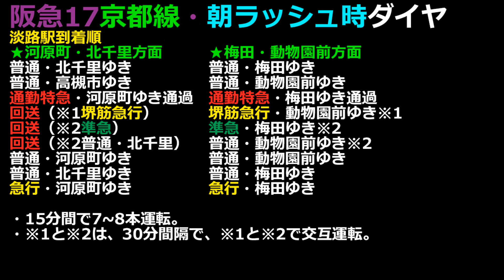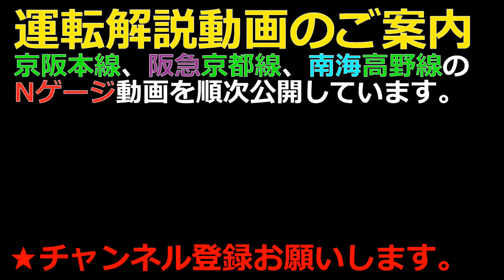阪急17★まとめ動画と解説・京都線・淡路駅・平日朝ラッシュ時1984年【阪急Nゲージ】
阪急の新作動画は、毎週日曜日公開！

★阪急車両区・京都線とは？紹介記事です。

阪急17★まとめ動画と解説・京都線・淡路駅・
平日朝ラッシュ時1984年です。
今回の撮影駅は、淡路駅になっています。
※走行動画のあとに解説があります。

★阪急17車両運用表・平日朝ラッシュ時8列車14運用
普通・梅田ー河原町1列車3運用
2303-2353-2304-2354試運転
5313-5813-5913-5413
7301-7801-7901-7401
普通・梅田ー北千里1列車1運用
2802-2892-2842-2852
普通・動物園前ー高槻市、堺筋線1列車2運用
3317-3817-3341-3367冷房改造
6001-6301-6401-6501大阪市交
普通・動物園前ー北千里、堺筋線1列車1運用
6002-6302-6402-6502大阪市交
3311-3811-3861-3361非冷房・ラッシュ時
準急・高槻市➡梅田1列車1運用
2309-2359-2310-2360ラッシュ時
急行・梅田ー河原町1列車2運用
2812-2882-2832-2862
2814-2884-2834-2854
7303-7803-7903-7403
堺筋急行・河原町➡動物園前1列車1運用
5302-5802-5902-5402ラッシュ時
通勤特急・梅田ー河原町1列車2運用
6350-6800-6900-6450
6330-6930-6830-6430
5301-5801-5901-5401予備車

2024年8月29日木曜日撮影。

★11月から、京阪金曜日、阪急日曜日、南海水曜日で順番に公開いたします。